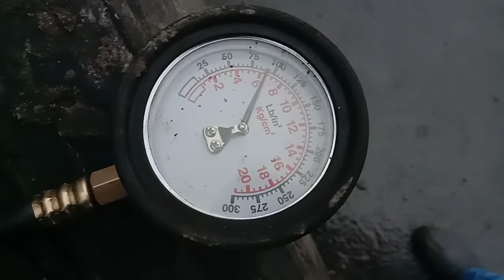Двигатель Scania для 4 P series 1995-2007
Описание двигателя Двигатель Scania для 4 P series 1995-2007
DC 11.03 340 Л/С EURO 3 СОПРОВОДИТЕЛЬНЫЙ ПАКЕТ ДОКУМЕНТОВ ЕСТЬ ВИДЕО РАБОТЫ ДВИГАТЕЛЯ SCANIA 572577